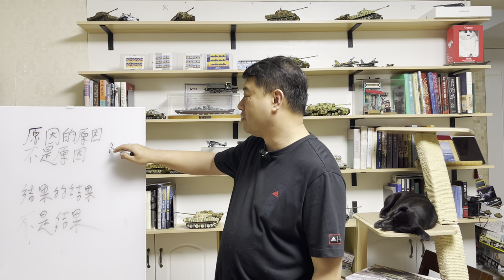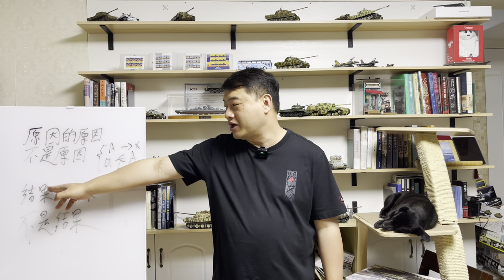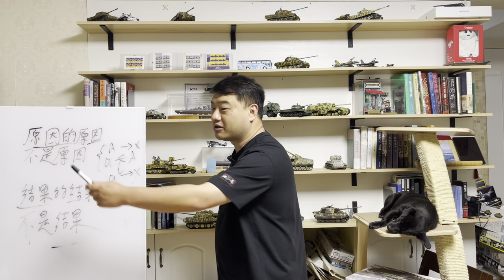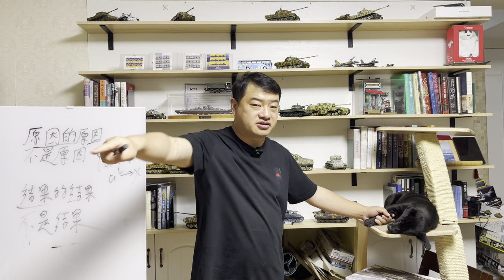三喵聊“原因的原因不是原因”：因为美帝拱火大帝才迫不得已开战的？隋炀帝是千古一帝？明白这个，教你如何颠倒黑白